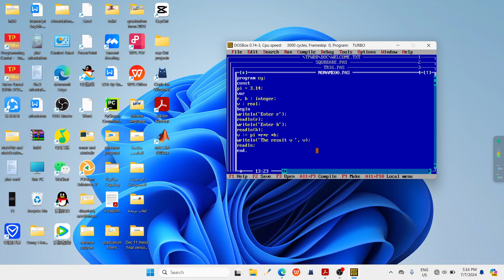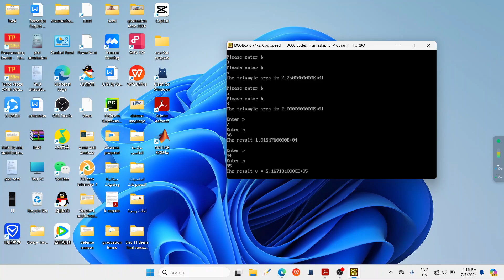برنامج باسكال لحساب حجم الاسطوانة